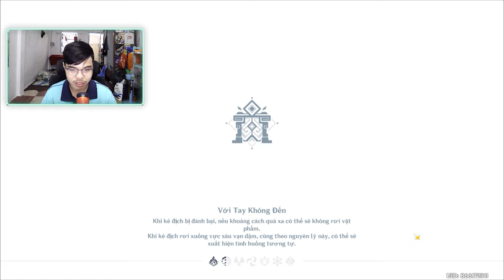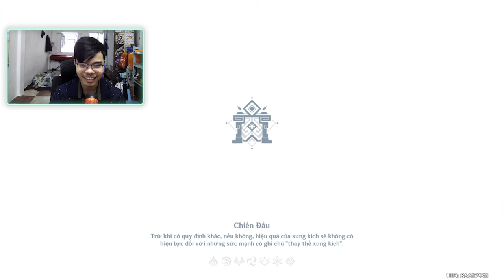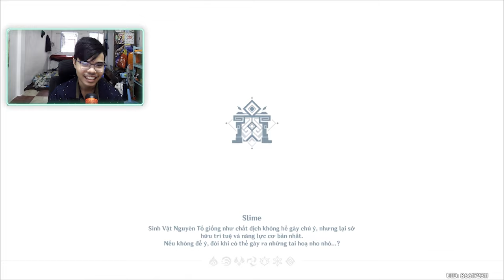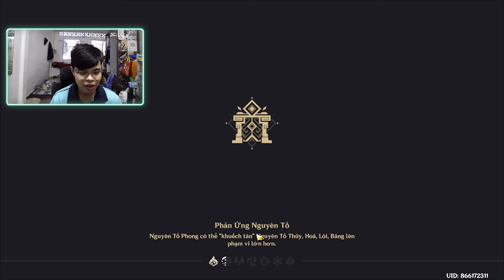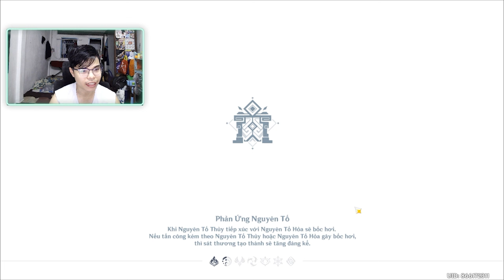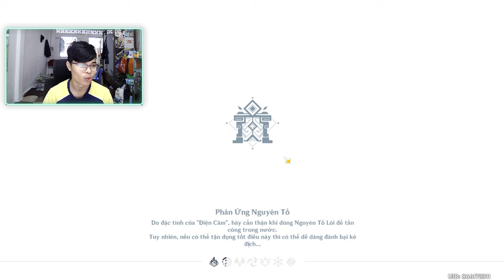Mình BỎ RA 17 NGÀY (3400 nhựa) để farm cho Wanderer trở thành Phong Thần!!! | Genshin Impact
Làm video này hơi dài mà cũng khá là vui ha :3 Wanderer của mình và một vài nhân vật khác cũng trở nên mạnh hơn thật nên cũng vui. Mọi người có thể để video này làm background cho có ai đó nói chuyện cũng được :3

00:00 Intro
00:11 Giới thiệu
02:00 Farm
53:19 Tổng kết